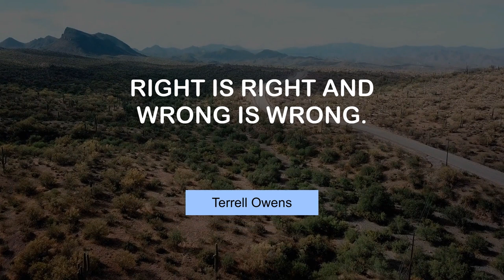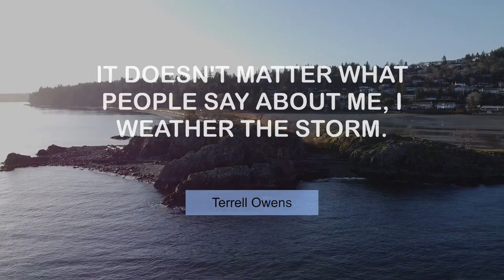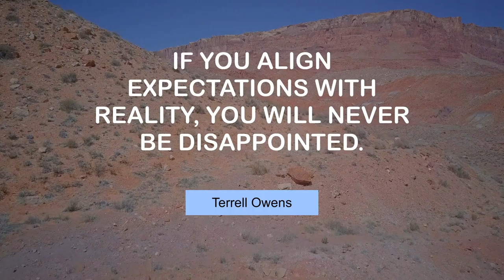Motivating Quotes of Terrell Owens | @MyMotivationMantra | Daily Motivation Mantra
Life Changing Thoughts of Terrell Owens | Daily Motivation Mantra

00:00 I don't see outside of me. - Terrell Owens
00:25 Right is right and wrong is wrong. - Terrell Owens
00:43 I don't have no friends. I don't want no friends. That's how I feel. - Terrell Owens
01:01 I'm human; that's what people don't realize. - Terrell Owens
01:19 I don't have to play football. - Terrell Owens
01:37 It doesn't matter what people say about me, I weather the storm. - Terrell Owens
01:55 If you align expectations with reality, you will never be disappointed. - Terrell Owens